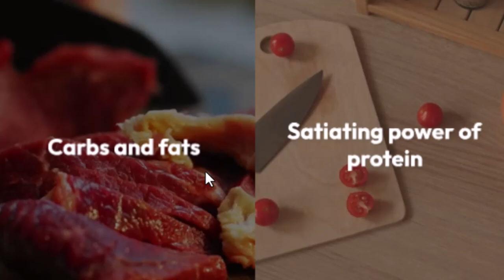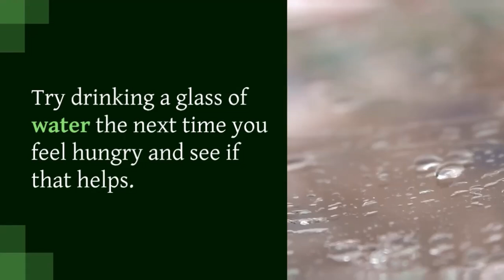Always Hungry? Discover the Causes and Solutions for Managing Constant Hunger"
Are you always feeling hungry? In this video, we explore the various reasons why you might constantly feel the need to eat. From nutritional deficiencies to lifestyle factors, we'll uncover the common causes behind persistent hunger and provide practical tips to manage it.

Topics covered in this video:
1. Nutritional Imbalances: Learn how inadequate intake of certain nutrients can keep you feeling hungry.
2. Dehydration: Discover how thirst is often mistaken for hunger and how staying hydrated can help.
3. Lack of Sleep: Understand the role of sleep in regulating hunger hormones and how sleep deprivation can increase appetite.
4. Stress and Emotional Eating: Find out how stress and emotions can trigger hunger and lead to overeating.
5. High Physical Activity: See how intense exercise can increase your energy needs and hunger levels.
6. Medical Conditions: Learn about medical issues that might be contributing to your constant hunger.
7. Medication Side Effects: Understand how certain medications can boost your appetite.

We also share effective strategies to manage hunger, including tips on maintaining a balanced diet, staying hydrated, getting enough sleep, and managing stress. If persistent hunger continues to be a problem, consulting with a nutritionist or doctor is recommended.